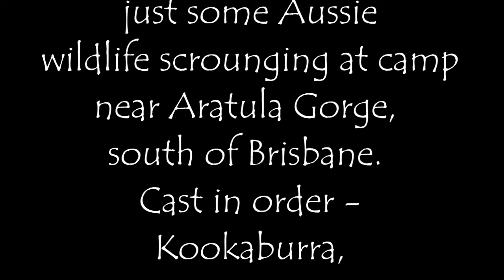Aratula Wildlife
Just some video of wildlife scrounging at our camp at Aratula Gorge south west of Brisbane, Australia.